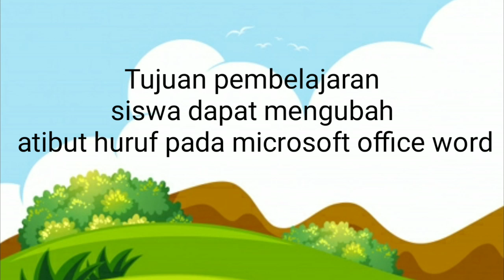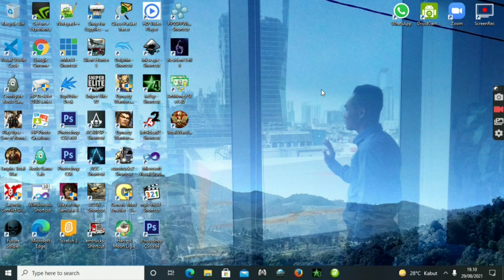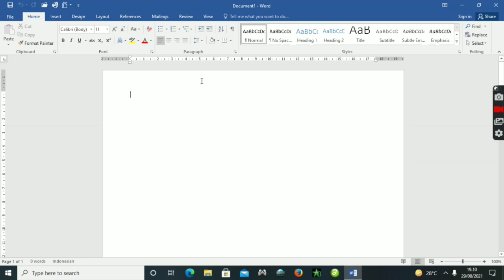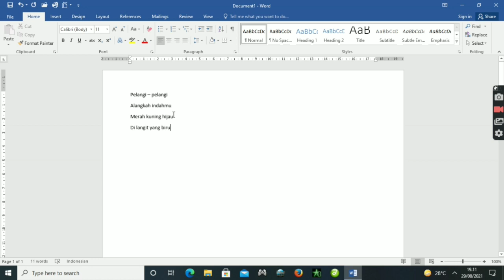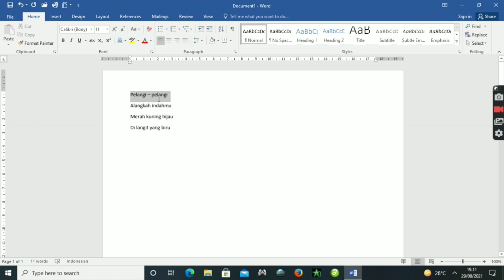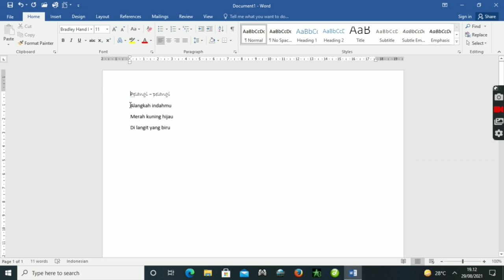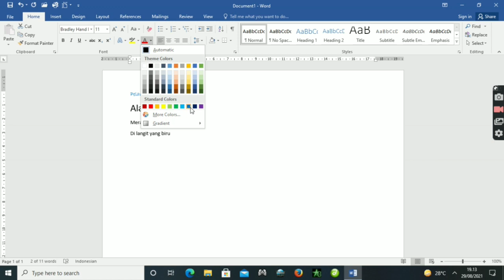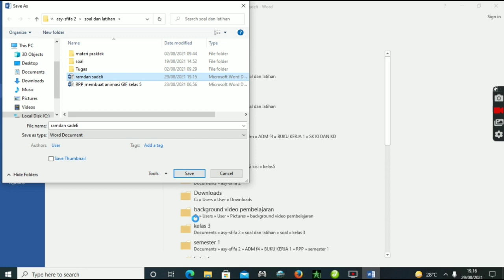mengubah atribut huruf 3/1/4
materi pembelajaran kelas 3 semester 1 pertemuan ke 4